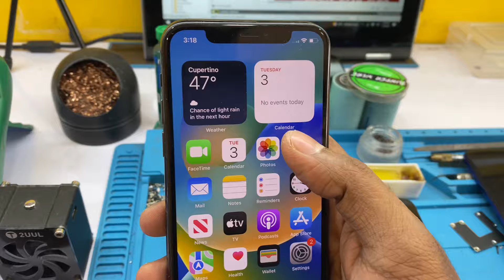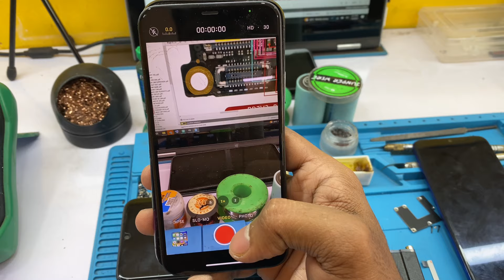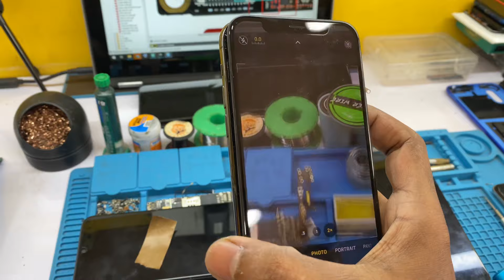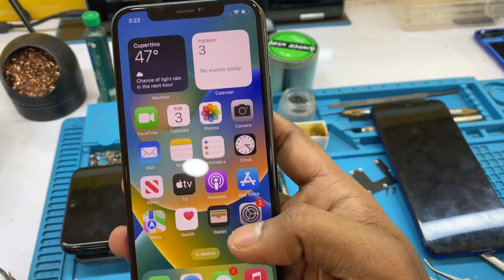iPhone 11 Pro camera shaking problem solution 100% working